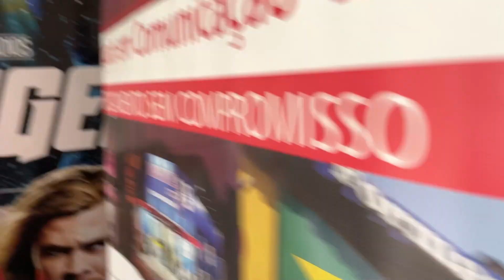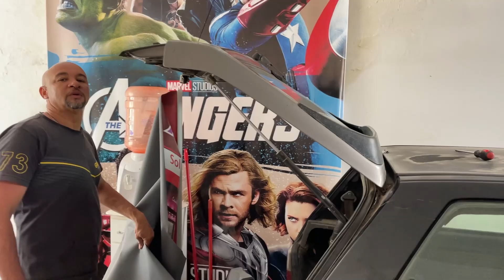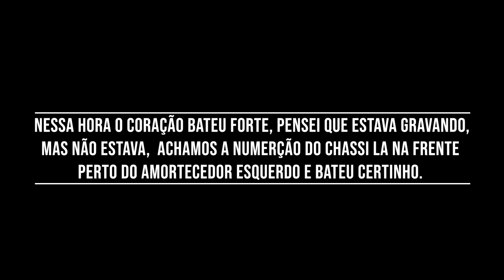ME DEI MAL? O FUNILEIRO AVALIOU O UNO PARA RESTAURAÇÃO. - O ENTUSIASTA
Fala ai, Galera?